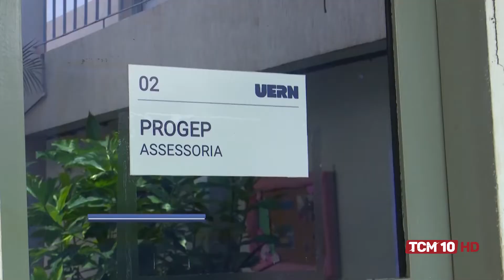Jornal TCM - UERN abre seleção para novos técnicos